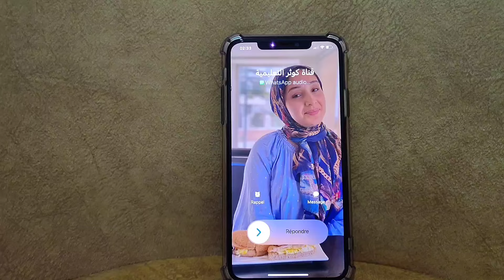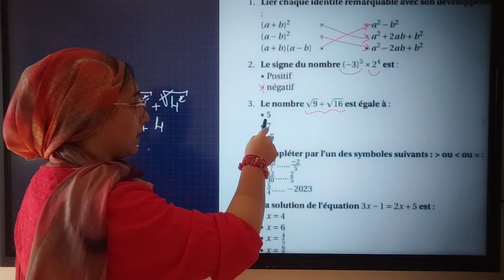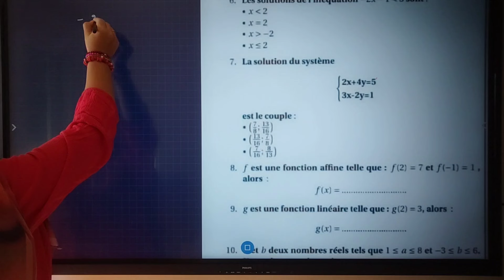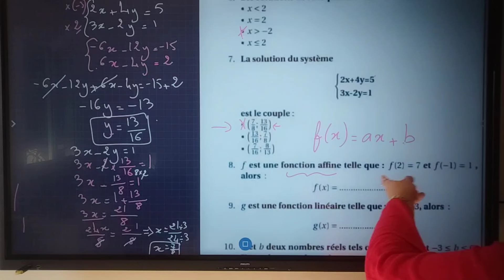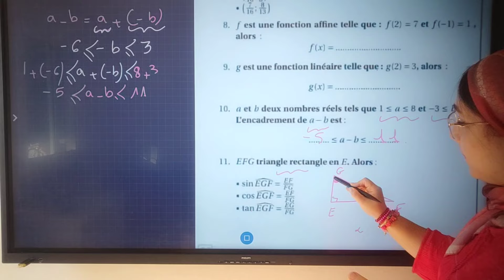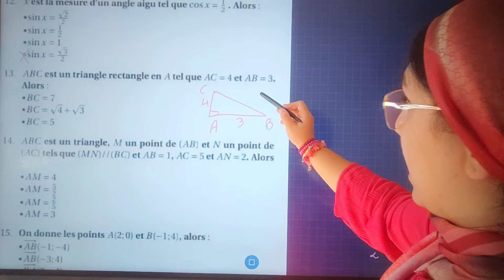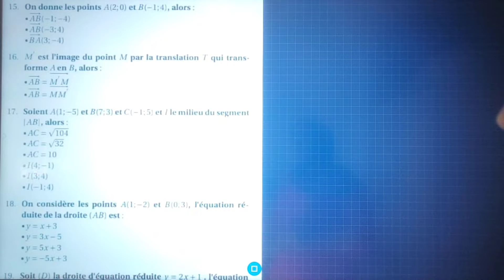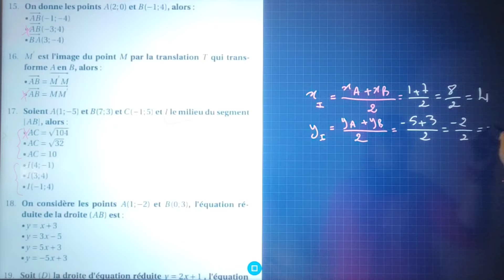Test diagnostic TCS /MATHS + مراجعة شاملة للدروس